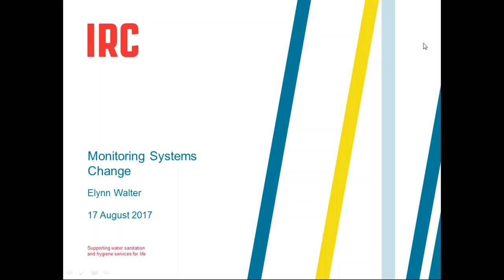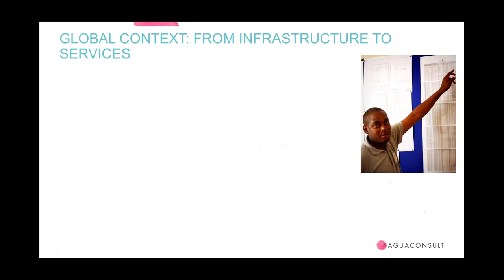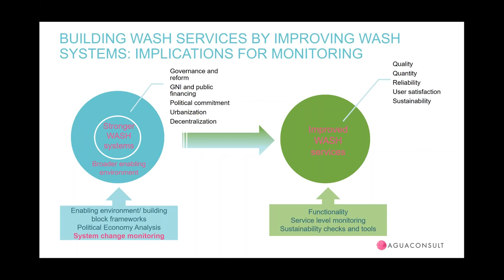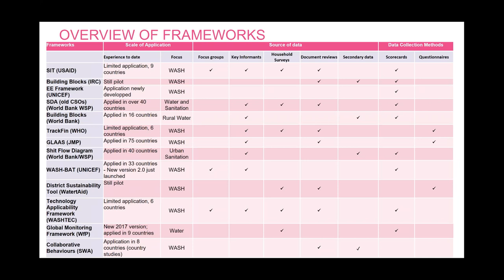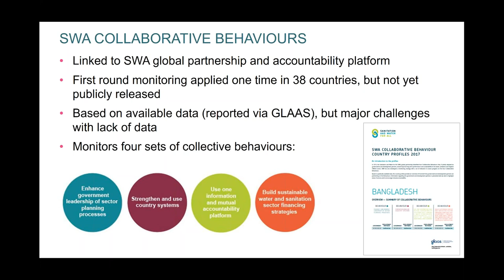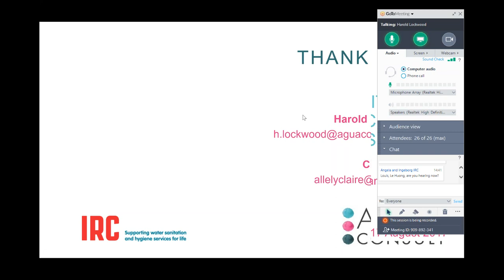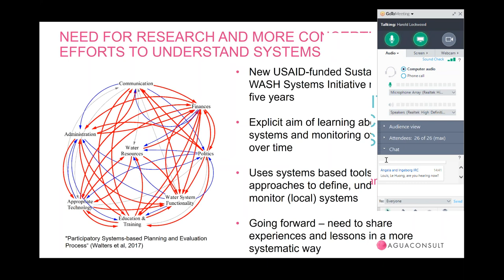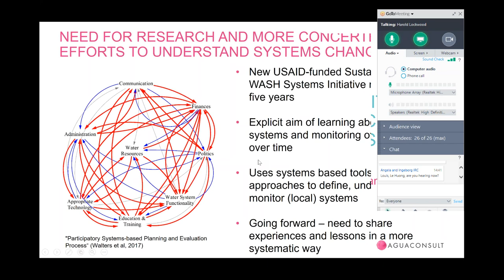Webinar: monitoring systems change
Thursday, 17 August 2017
09:30 AM EDT (Washington DC)

Harold Lockwood, the Director of Aguaconsult presented the findings from a recent landscape of frameworks being used to assess WASH systems.

As part of the monitoring group of Agenda For Change, Aguaconsult carried out a rapid landscaping of known frameworks that are being applied in different contexts and that include elements of assessing WASH systems. The landscaping identified 15 such tools or frameworks that include a range of dimensions and indicators to assess both change in systems and in WASH service delivery. The aim of the landscaping is to provide a summary for organizations that are interested in trying to assess WASH systems, and the changes (in strength) of such systems over time. The examples range from newly developed frameworks, to those that are quite well established and broadly applied; the landscaping also identified a number of common features and gaps.

The webinar is the first in a series of conversations about how to effectively measure changes in WASH systems over time.